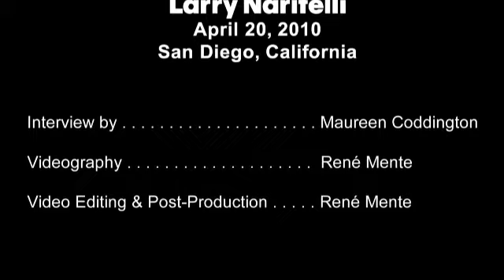Interview with Larry Naritelli - April 20, 2010 - Part 2 of 3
Interview With Larry Naritelli

Produced by CyberVideo.TV